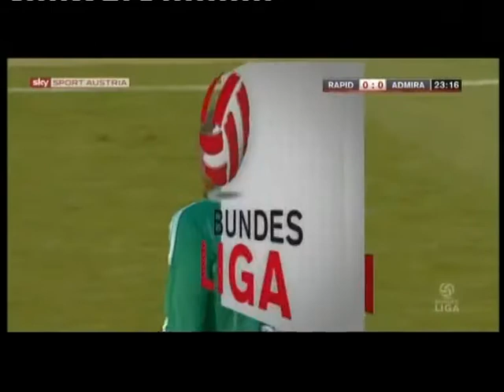26. Runde Rapid - Admira Wacker Mödling 1:1 (0:0) 16. 3. 2013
Hanappi Stadion, 10.900 Zuschauer, Schiedsrichter Ouschan
 Tore: 1:0 Pichler (53.), 1:1Ouedraogo (57.)
 RAPID: Königshofer - Schimpelsberger (76. Alar), Sonnleitner, Gerson, Schrammel - Wydra, Pichler - Burgstaller (85. Schaub), Hofmann (27. Trimmel), Sabitzer - Boyd
 ADMIRA: Macho - T.Weber, Schösswendter, Ebner, Palla - Schick (78. Gremsl), Schachner (56. Thürauer), Schwab, Tito - Ouedraogo, Segovia (65. Toth)
 Gelb: Wydra, Boyd; Tito, Toth